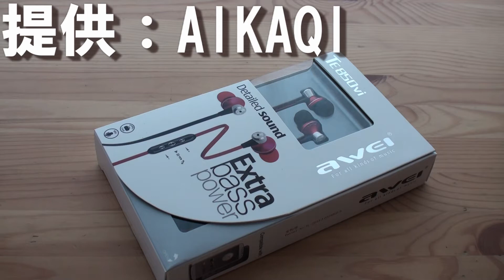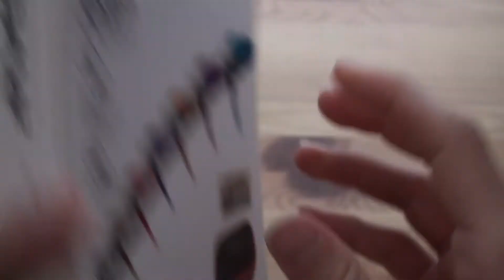【低音重視】AWEI TE850vi レビュー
今回はAWEI TE850vi という低音重視型イヤホンのご紹介です。

・PowerDirector 14 Ultra
・PhotoScape

PC環境
OS：Windows7 Home Premium 32bit
CPU：Intel Core i7
メモリ：4GB
グラフィック：NVIDIA GeForce GT240

モバイル環境
・SONY Xperia Z5 - Android 5.1.1
・Apple iPhone5s - iOS9.1
・ASUS nexus7(2013) - Android6.0